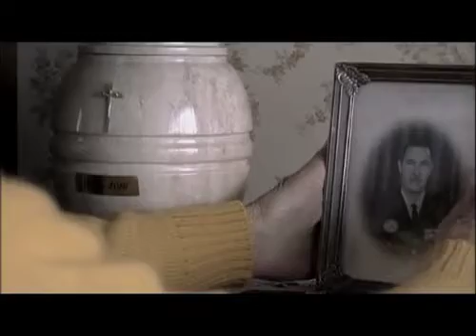Urna.mov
CREDITOS "RONQUIDO", "URNA" -- LIGA CONTRA EL CANCER

"Ronquido", "Urna"
Cliente: Liga Contra el Cáncer
Agencia: Y&R Perú
Director Creativo Ejecutivo: Flavio Pantigoso
Head of Art: Christian Sánchez
Redactor: Jorge Soto, Carlos Banda, Gino Bernabé
Director de Arte: Charlie Valderrama, Ken Tokashiki
Productora Agencia: Patricia de la Cuba
Asistente de Producción: Daniela Dañino
Realización: Fat Free Films
Director: Miqy
Director de Fotografía: Hellman Gil
Productor Ejecutivo: Alejandro Noriega
Directora de Producción: Julieta Kropivka
Supervisión de Producción: Eduardo Guerra
Dirección de Arte: Sandro Angobaldo
Asistente de Dirección: Nelson Aguilar
Productor de Línea: Pordos Producciones
Post Producción: High End
Editor: Miqy
Productora de Audio: La Sound Facktory
Productor Audio: Miguel Ángel Oblitas
Gerencia General / Planner: Eduardo Grisolle
Supervisor de Cuenta: Manuel Ahumada
Aprobación Cliente: José Méndez, Erika Young